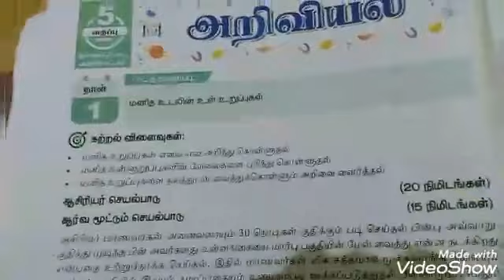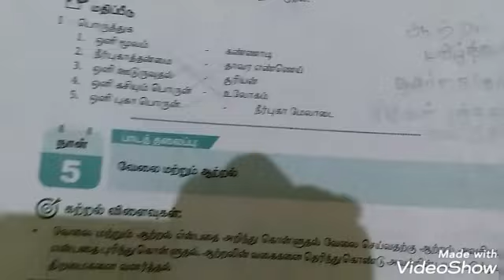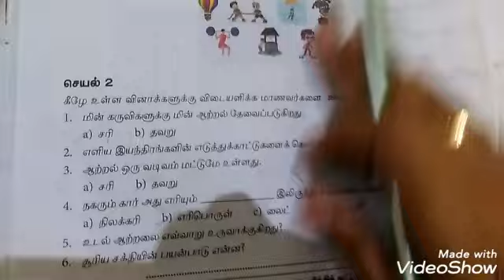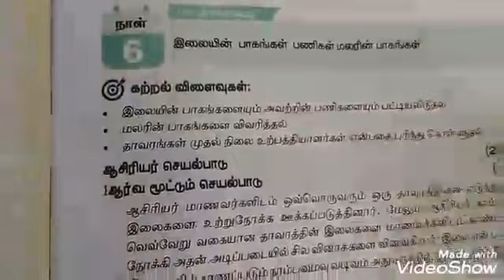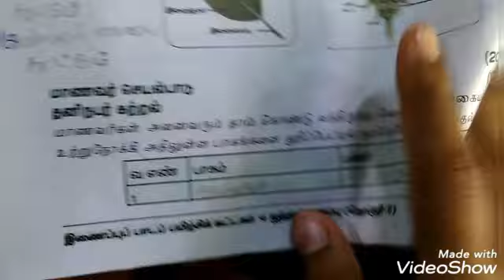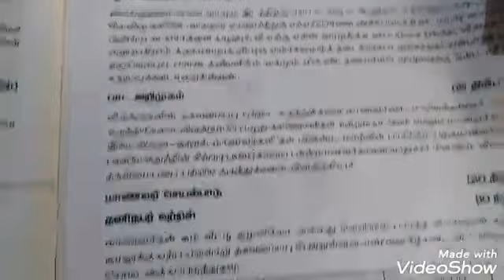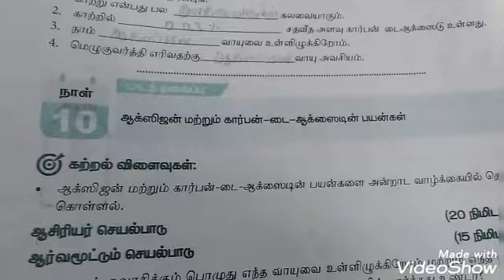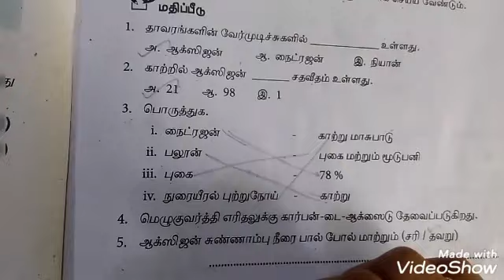5ஆம் வகுப்பு அறிவியல் இணைப்பு பாடப் புத்தகம்